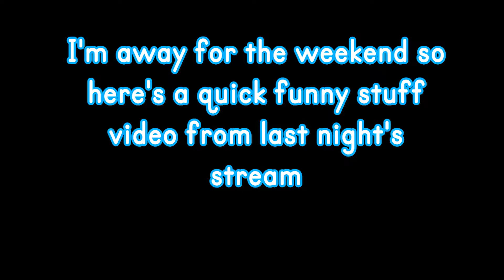A quick video with little editing | Monster Hunter World #1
I'm away from the weekend so here's a very quick edited video, hope yall enjoy!!!